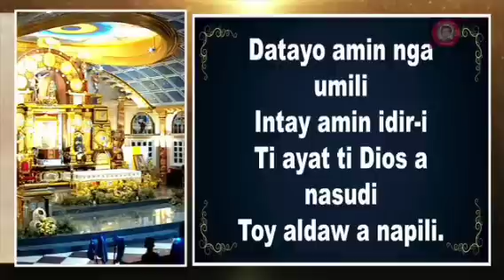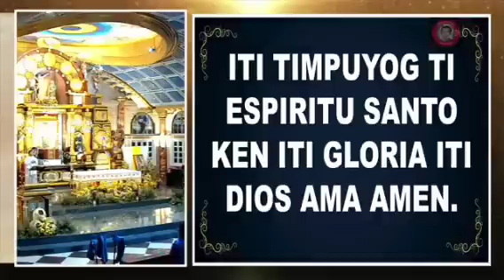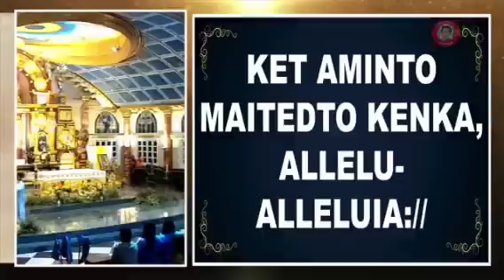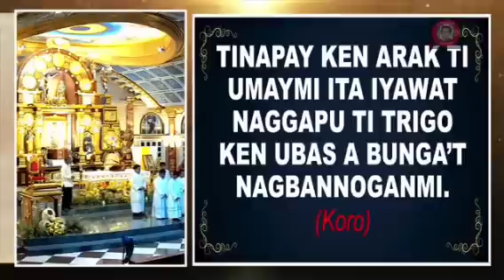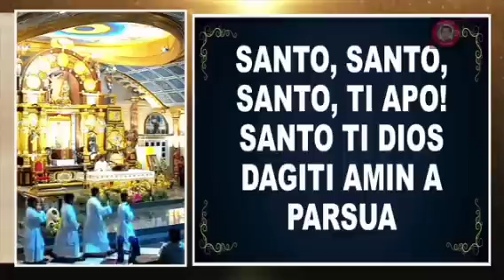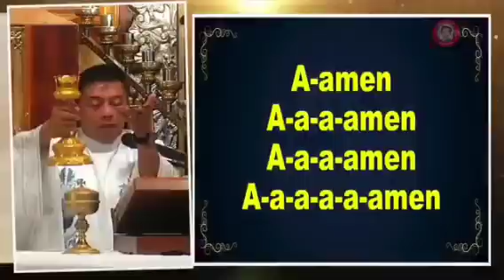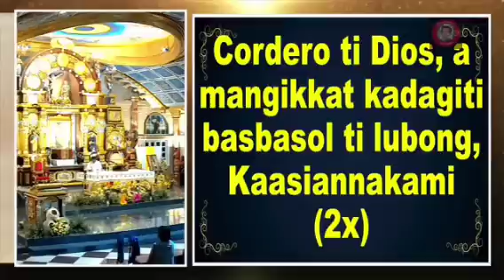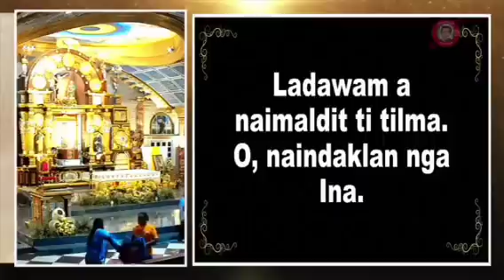[DAY 3] 2023 Simbang Gabi Ilocano Mass | Fr. Rufo Abaya